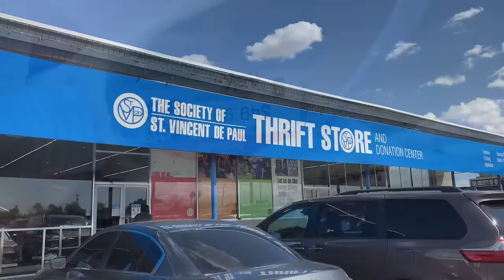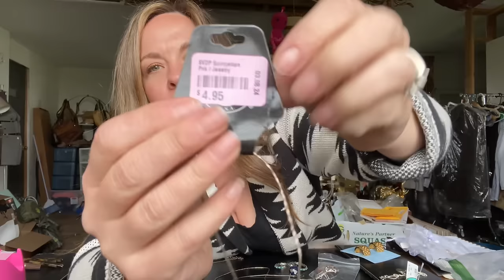Reseller Thrift With Me Goodwill & Charity Shops $2000+ Sales Arizona 50+ Item Thrift Haul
Come thrift with me in Arizona! I visit tons of thrift stores including the Goodwill, Saint Vincent, and Charity Stores. Plus I share my huge 50+ item thrift haul worth over $2500 dollars in potential sales! Some high dollar items with huge projected profits to resell on Poshmark and other online platform.
Not much clothing in this haul, but tons of jewelry, belts, and hard goods.
I share some tips on making money while you’re on vacation, and what to keep your eyes out for that will pack easily for travel.

💰 Use my Poshmark code or link below, to get $10 off your first purchase.  AMYALLISON__